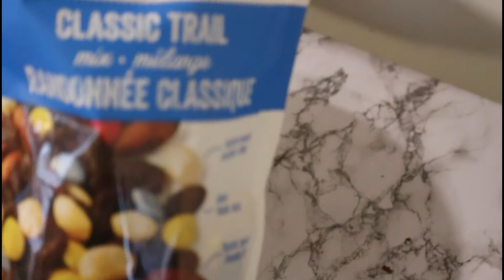How to cook Popcorn in a Pan with Trail Mix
Ingredients,
1 cup corn kernels
2 tbsp coconut oil or olive oil
salt to taste
1/4 to 1/3 cup melted butter